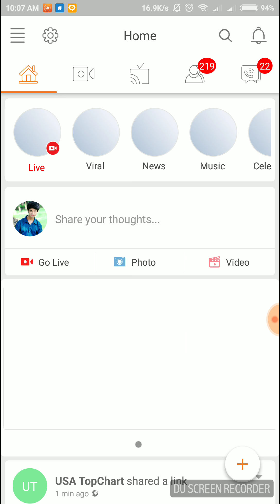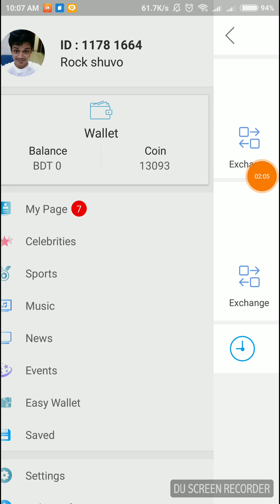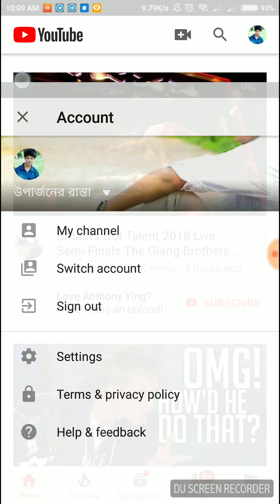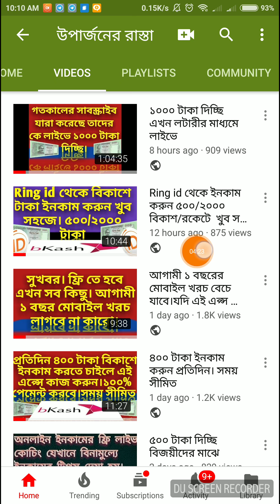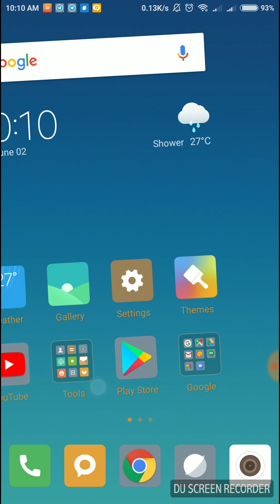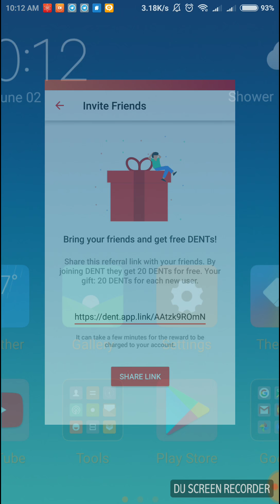Top 3 apps for earning money. this is 100% trusted and also paid apps (nexus,ring id,dent)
১

রিং আইডি থেকে ইনকাম করতে চাইলে অবশ্যই এই ভিডিও টি দেখুন

২

Nexus pay এপ্স টি প্রতি ১ জনে ৫০ টাকা পেতে এই ভিডিও টি অবশ্যই দেখুন

৩

ফ্রি তে মোবাইল ডাটা কিনতে চাইলে এই ভিডিও টি দেখতে পারেন